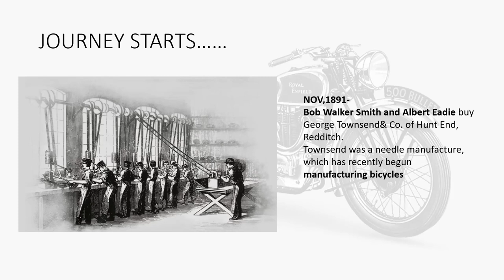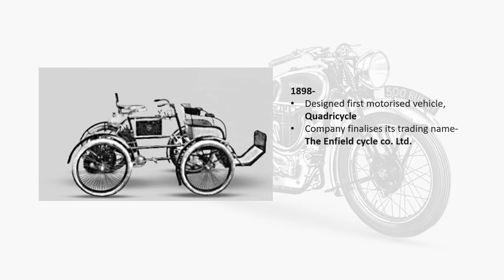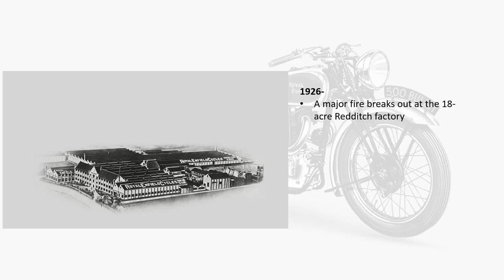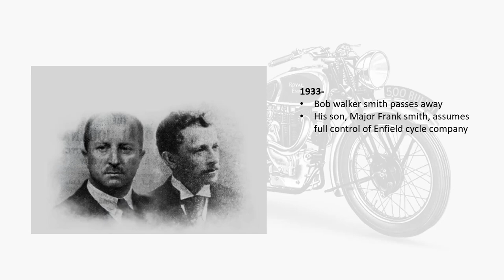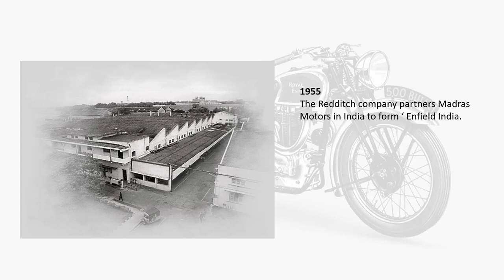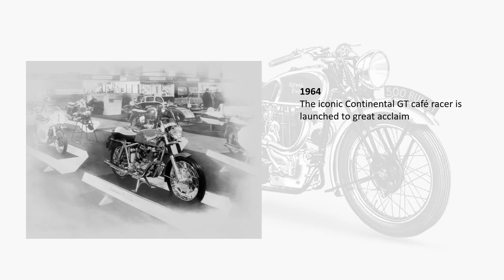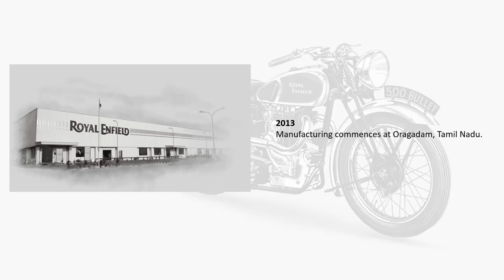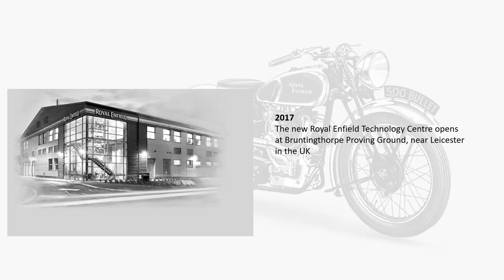How Royal Enfield marks its presence? Complete journey from 1891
Royal Enfield is an Indian motorcycle manufacturing brand with the tag of "the oldest global motorcycle brand in continuous production" manufactured in factories in Chennai in India. Licensed from Royal Enfield by the indigenous Indian Madras Motors, it is now a subsidiary of Eicher Motors Limited, an Indian automaker.
The video contains the complete journey of the company from 1891